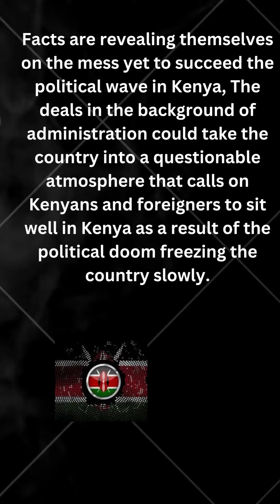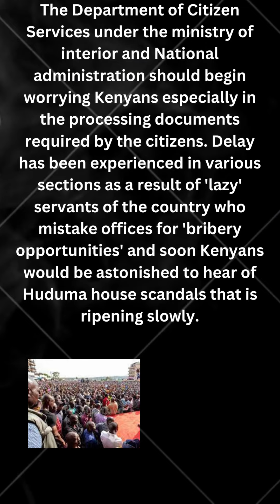LEAKED! SIT WELL IN KENYA-POLITICAL DOOM!